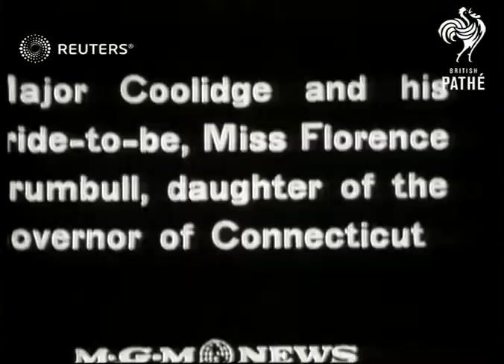Society wedding, Major Coolidge to marry Florence Trumbull (1929)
Video Roll Title: Major Coolidge to marry Miss Florence Trumbull

Portrait of society couple about to be married, seating formally and smiling

Full Description:

UNKNOWN LOCATION:

Society wedding, couple seated  (with parents of bride or groom?) / Couple smile
Background: Video Roll Title: Major Coolidge to marry Miss Florence Trumbull